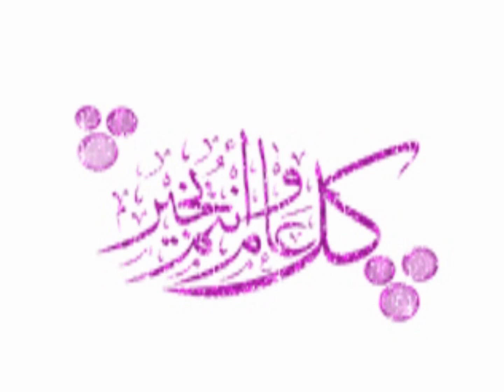ياعيد بلغ أمتي وبلادي أزكى تحيتي وشوق فؤادي - محمد المساعد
المنشد محمد المساعد نشيد عن العيد
مونتاج خاص بمناسبة عيد الفطر 1431هـ - 2010م
كل عام وأنتم لله أقرب ، وعساكم عواده